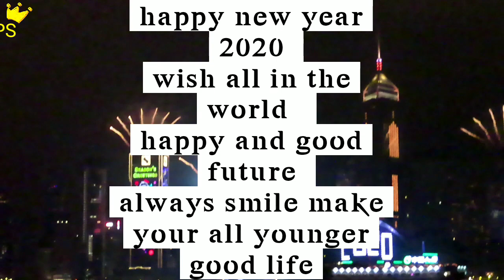HAPPY NEW YEAR HONGKONG 2020 LIGHT SHOW // TAHUN BARU CUMA SIMPONI LAMPU SAJA GAK AD KEMBANG API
Assalamualaikum kakakuh smuanya
San nin failok 2020
Hongkong dan smuanya negara didunia..

Vidio in aku ambil tgl 1/1/2020 hari rabu di tsim sha shui hongkong depan lautan perbatasan wan chai shung wan central dll

Mlm ini disini ada kericuhan dengan suara suara anak2 muda atau org hongkong yg msih membela hongkong (demo)jdi dimaklumi teriakan diluar sana...

Kita ttp berdoa yg terbaik buat kita dan smua dan smua org hongkong semoga tahun in lbh baik lbh semngt lbh sukses lbh percaya dan yakin tlaten dengan pekerjaannya apapun it ...jangan lupa selalu senyum agar kedepannya lbh mudah dan muda unk hidup kita.rejeki lancar sehat selalu amin i love you all by:💖Kina mazda / putry selo💖